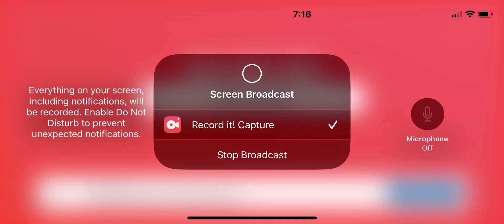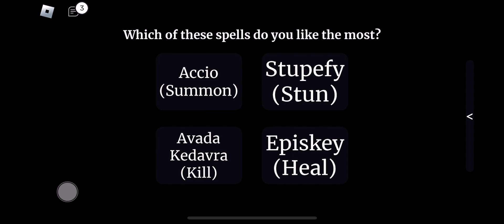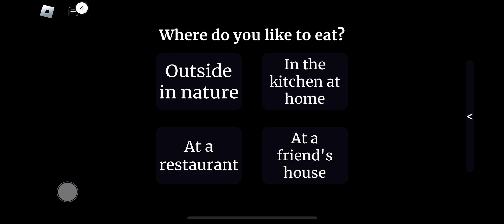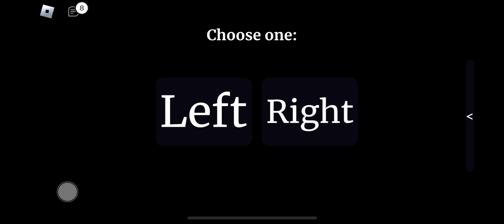Roblox ￼Hogwarts house test 23 ￼￼